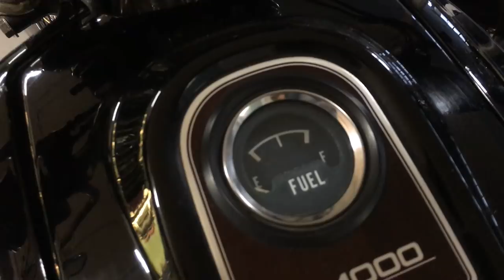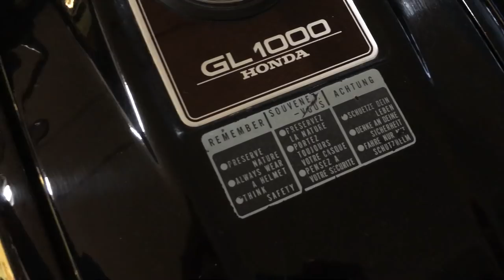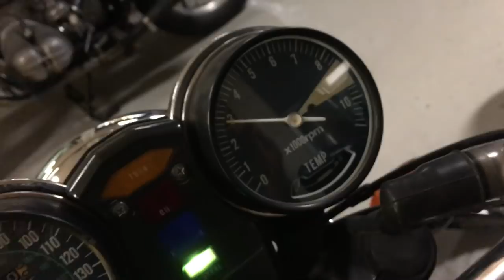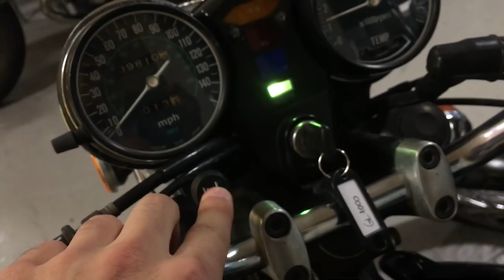Honda GL 1000 año 1977 - Perfectamente Conservada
Una de las grandes ruteras de la marca. Se fecha de aparición fue similar a la del lanzamiento Honda CBX 1000. Motos innovadoras entonces, con grandes prestaciones. Esta unidad en concreto, fue importada desde Reino Unido, con su primer propietario. En la actualidad, somos los terceros dueños. Puede verse el velocímetro en millas/hora, en lugar de kms/h. Se re-matriculó el mismo año que se importó a la península (año 1977). Esta unidad destaca por su bajo kilometraje y está 100% conservada original.